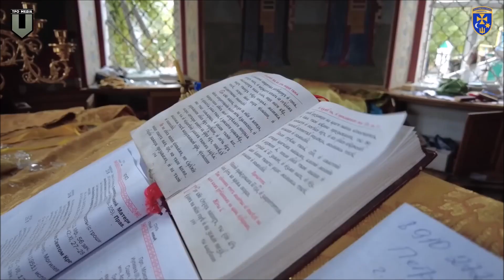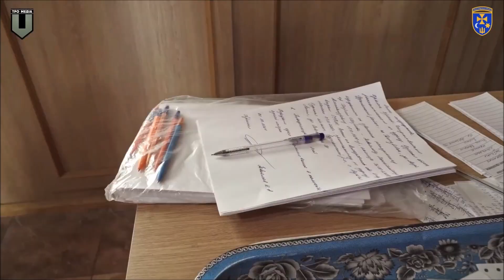BOHATERZY TEJ WOJNY... /89/ - W okupowanym obwodzie Rossji...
Ukraińska wojskowa administracja w okupowanym obwodzie Kurskim poza systemową pomocą dla osób, które nie zdołały się ewakuować, rozpoczęła akcję ochraniania zasobów cerkiewnych przed rosyjskim bombardowaniem.

A ci kierują ogień także bez rozpoznania, we własne wioski, obiekty, cmentarze...
W licznych materiałach filmowych ludność obwodu mówi wprost - to nasi bombardują! Dla naszych władz jesteśmy nikim!

Zaplecze oddziałów ukraińskich nieprzerwanie prowadzi działania humanitarne dla pozostawionych cywilów.